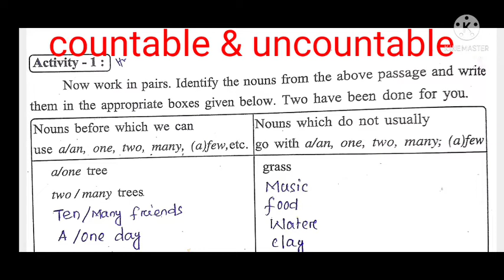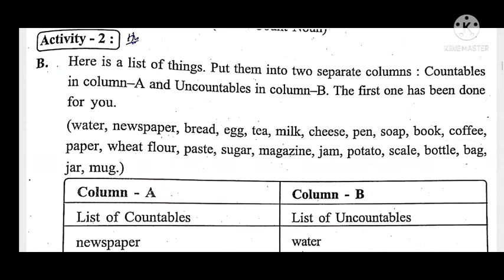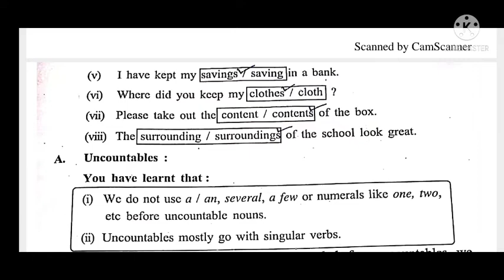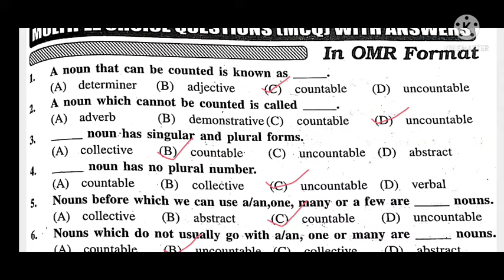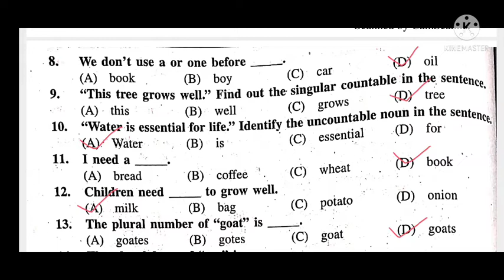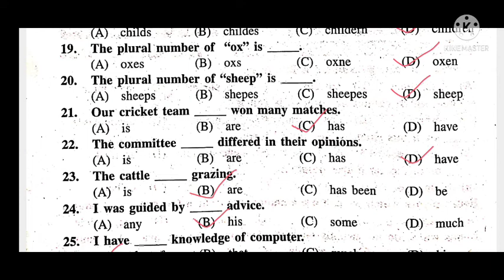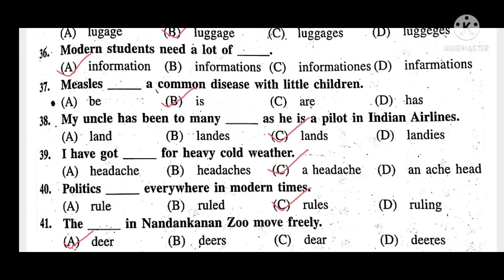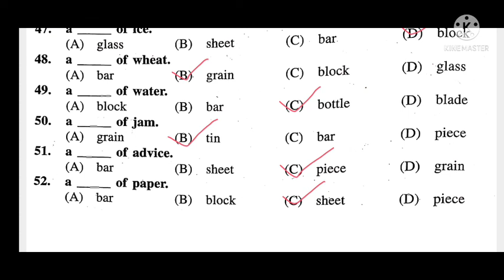countable & uncountable noun |9th class english grammar for sa-2 exam | activity & mcq questions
Countable & uncountable nouns || 9th class english grammar for sa-2 exam || activity & mcq questions ||